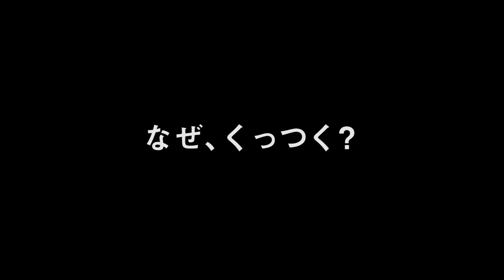マスクに重ねて安心！抗ウイルス加工のマスクインナー「くっつくインナー」くっつく実験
不織布マスクを変える！特殊加工でマスクにピタッ！
独自の特殊加工が施されており、マスクの裏面と重ねて軽く抑えるだけで、マスク生地の表面の繊維に引っかかり、ズレを気にせずご使用いただけます。
●マスクに貼り付け可能
●ムレ防止
●抗ウイルス加工布使用
●消臭
●手洗いで10回使える
●花粉アレル物質を不活化

ご購入は公式オンラインストア「ユニリンク」から！